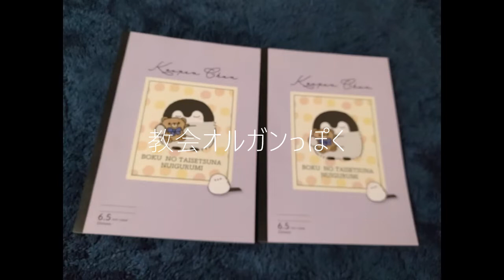コウペンちゃんとあそぼ コウペンちゃんといっしょ タオルに印刷されていた楽譜です。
タオルに印刷されていた楽譜です。

ミーミレドードー　レーシードー　ミーミレドーミー　レーシードー

よくあるコード進行　CFGC AmFGC

ナオトインティライミの曲にありそうなコード進行　メジャーセブンスやセブンス多め

教会オルガンっぽく

もしもエマーソン・レイク・アンド・パーマーもどきが演奏したらきっとこうなる

フランス　ドビュッシー　少しメシアン

ロックにありそうなコード進行　ビートルズっぽいのを目指して挫折